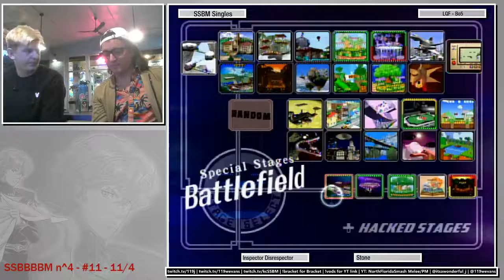n^4 - #11 - 11/4 - Inspector Disrespector Vs. Stone - LQF